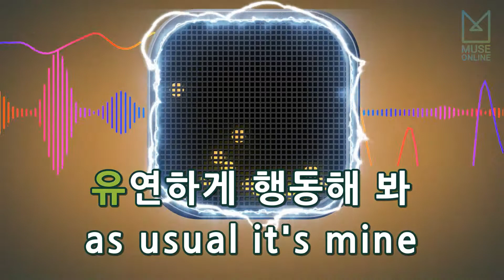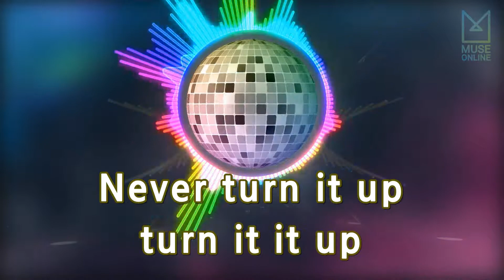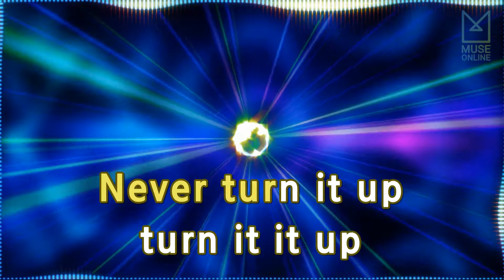[뮤즈온라인] 카라(Kara) - 루팡 (Lupin)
카라(Kara) - 루팡 (Lupin)

작사 : 한재호, 김승수, 송수윤
작곡 : 한재호, 김승수